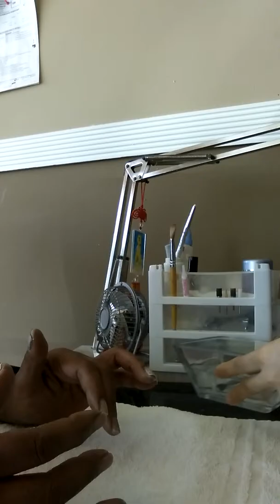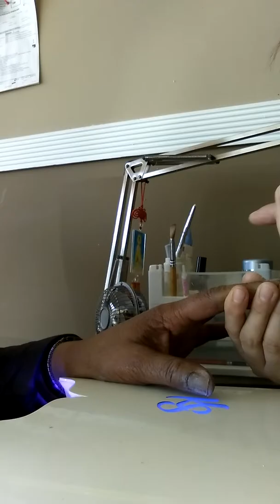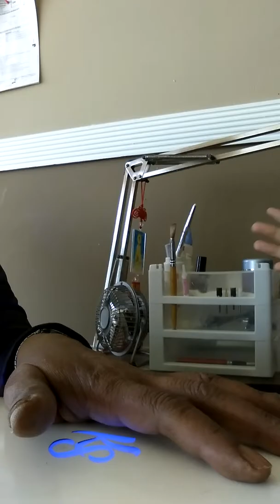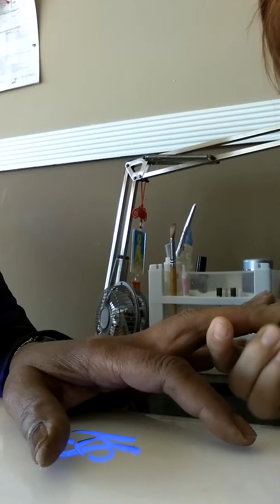Shellac manicure ( son shellac gel)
Pretty shellac